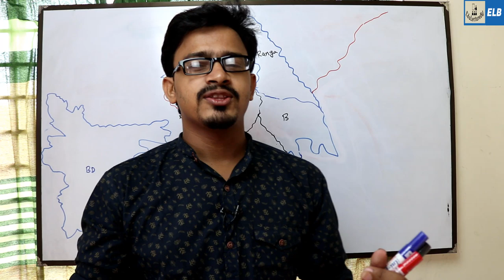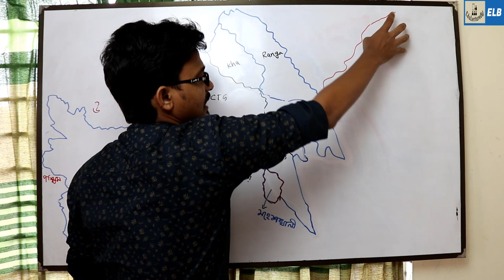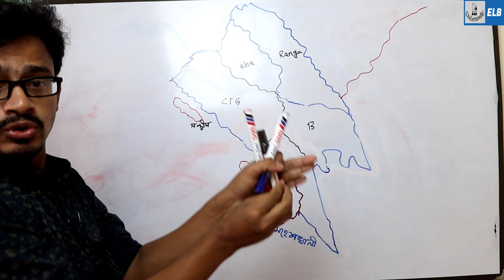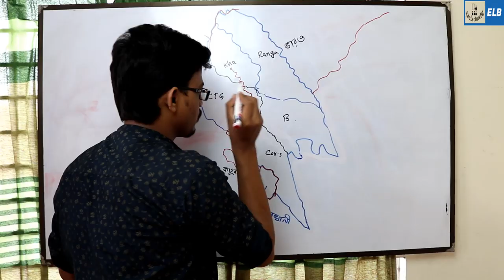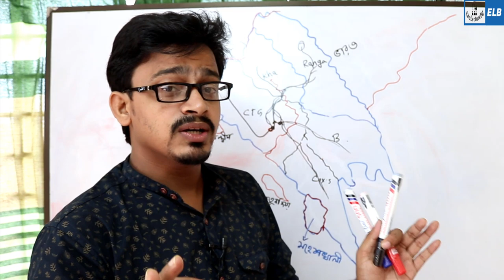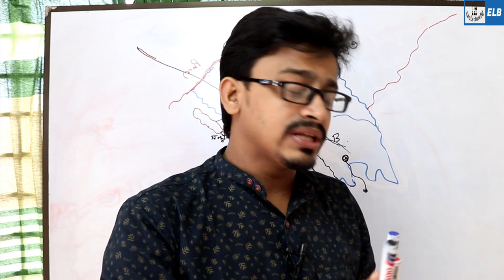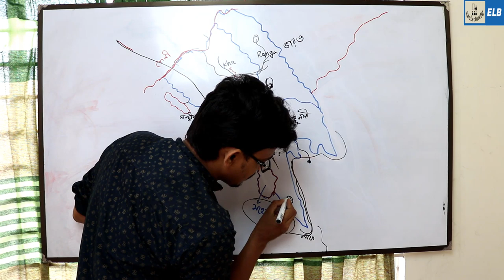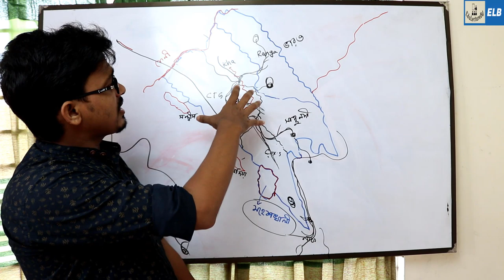সাধারণ জ্ঞান | চট্টগ্রাম | রাঙামাটি | কক্সবাজার | খাগড়াছড়ি | বান্দরবান|নদী|হ্রদ|স্থান |ইতিহাস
সাধারণ জ্ঞান টিউটোরিয়াল
General knowledge from chottagram
Gk for admission test
General knowledge for bcs, job, admission test
চট্টগ্রাম থেকে সাধারণ জ্ঞান
চট্টগ্রাম বিভাগ
পার্বত্য চট্টগ্রাম
পার্বত্য চট্টগ্রাম বাংলাদেশের দক্ষিণ-পূর্বাঞ্চলের একটি এলাকা, যা তিনটি জেলা, রাঙামাটি, খাগড়াছড়ি, ও বান্দরবান নিয়ে গঠিত। চট্টগ্রাম বিভাগের এই এলাকা পাহাড় ও উপত্যকায় পূর্ণ বলে এর নামকরণ হয়েছে পার্বত্য চট্টগ্রাম। দেশের একটা বিশাল অংশের বনভূমি এই অঞ্চল জুড়ে আছে। পার্বত্য চট্টগ্রামের মধ্য দিয়ে বয়ে চলা প্রধান নদী হল কর্ণফুলী। এই নদীতে বাঁধ দিয়ে কাপ্তাইতে গড়ে তোলা কাপ্তাই হ্রদে জলবিদ্যুৎ উৎপাদন করা হয়।

🌐 HSC PHYSICS 🌐